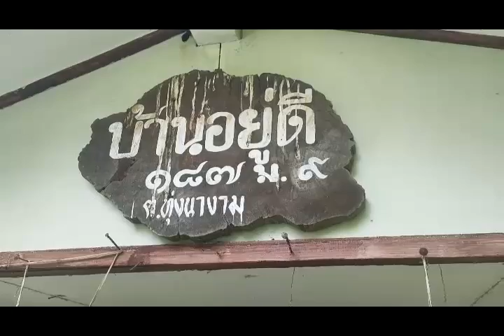อุทัยธานี ตา 71ปี จับงูเองเจอไอ้เหลือมซุกตัวอยู่อยู่บนหลังคาบ้านล่าสุดแมวหายไป 3 ตัว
ผู้สื่อข่าวรายงานที่ บ้านบุ่งฝาง บ้านเลขที่ 187 ม.9 ต.ทุ่งนางาม อ.ลานสัก จ.อุทัยธานี หลังได้รับแจ้งจากชาวบ้านว่ามีงูเหลือมขนาดใหญ่ซุกซ่อนตัวอยู่บนขื่อแปรไม้หลังคา หลังห้องน้ำ รีบรุดไปยังที่เกิดเหตุ  พบกับคุณตาวัย 71 ปี ชื่อร้อยตรี สงคราม สถิตน้อย อายุ 71 ปี  ที่กำลังยืนเฝ้าดูงูที่กำลังนอนอิ่มนิ่งพันตัวอยู่บนขื่อไม้แปร  ต่อมาคุณตาได้ใช้อุปกรณ์เชือกไม้บ่วง เพื่อคล้องงู  แต่แรงงของคุณตาสู้แรงงูเหลือมไม่ไว้ ผู้สื่อข่าวจึงเข้าไปช่วยจับงูเหลือม  หลังจากได้จังหวะก็ได้กระชากคอลงมาจากขื่อไม้แปร แล้วนำมาวัดขนาดความยาว 5เมตร  และ น้ำหนักเกือบ 100 โล หลังจากนั้นคุณลุงพร้อมนักข่าวได้ช่วยกันจับใสถุงปุ๋ย  แล้วแจ้งให้เจ้าหน้าอนุรักษ์ถ้ำประทุน นำไปปล่อยคืนสู่ธรรมชาติ
สอบการถามกับคุณยายสมพร สถิตน้อย ภรรยาของตา ได้เล่าว่าที่ยังอยู่ในอาการผวางูเหลือมทีใหญ่มาก เมื่อช่วงประมาณ 04.30นของเมื่อเช้า ตนเองได้ลุกเข้าห้องน้ำ ในระหว่างที่เข้าห้องน้ำ ได้ยินเสียงดังคลุกคลักอยู่ด้านบน จึงมองไปเห็นงูเหลือมขนาดใหญ่อยู่ตรงขอบตะข่ายเหล็ก ตนเองตกใจมาก จึงรีบออกจากห้องน้ำ แล้วมาเรียกตา ให้ออกมาดู  และ ตาได้แจ้งไปยังเจ้าหน้าที่กู้ภัยแล้ว แต่ทางกู้ภัย  นั้นได้ติดภารกิจงานใหญ่กว่าตา ครั้งนี้ ตาจึงตัดสินใจลงมือจับเอง เนื่องจากเคยดูเจ้าหน้าที่กู้ภัยมาหลายครั้ง แล้วครั้งนี้ก็ได้ลงมือจับเอง คุณตายังเล่าอีกว่า งูตัวดังกล่าวมันเข้ามาบ้านคุณตาบ่อยมาก มากินแมวหมดไปหลายตัวแล้ว  และที่กำลังจะงูเหลือมตัวนี้ ก็กินแมวไปแล้ว 3 ตัว
ภาพ-ข่าว นายพชร พัสกุล   สมาคมสื่อมวลชนอุทัยธานี